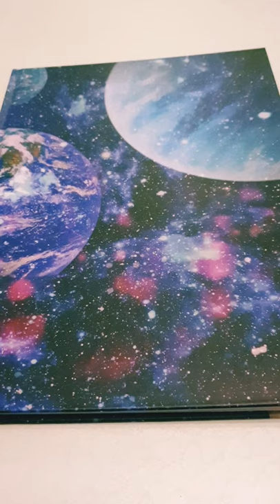Painting in my new sketchbook